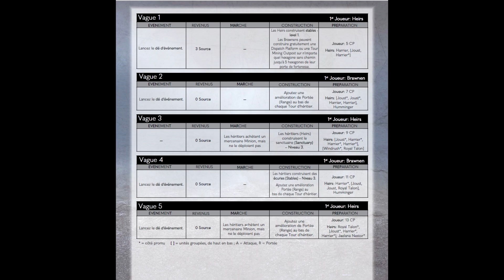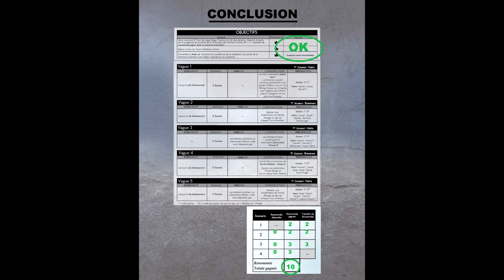[CLOUDSPIRE] : BRAWMEN S4: UNE FIN ÉPIQUE A L AUBE D'UNE NOUVELLE AIRE !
4 eme d'une série de 16 vidéos.
Dans cette vidéo je vous présente le 4ème scénario des brawmen de CLOUDSPIRE.

logo réalisé par : Elyma